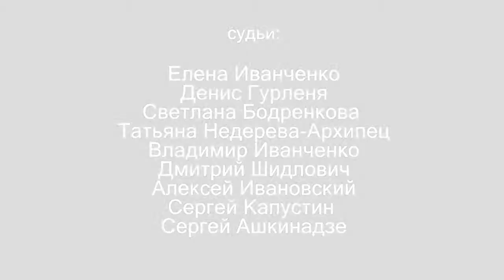Турнир по управленческим поединкам. Яков Дись vs Владимир Милов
Мини-турнир по управленческим поединкам: «Кто в Минске лучший?»

ИГРА №2, СИТУАЦИЯ №2

игрок №1: Яков Дись
секундант: Сергей Шопик

игрок №2: Владимир Милов
секундант: Иван Кащеня

Минск, клуб IMAGURU, 21 января 2015 г.

Организатор: Клуб управленческих поединков POEDINOK.BY

Видеосъемка и монтаж Владимира Баранича (Resurs.by)